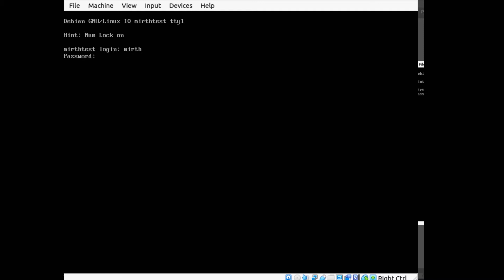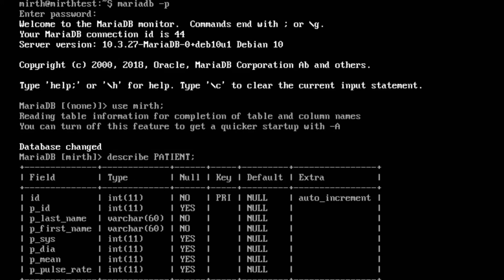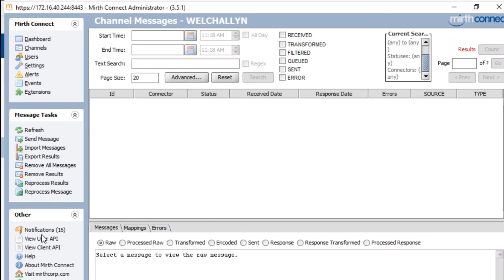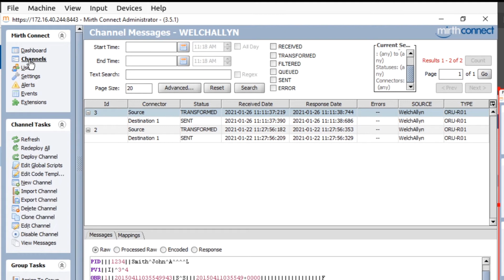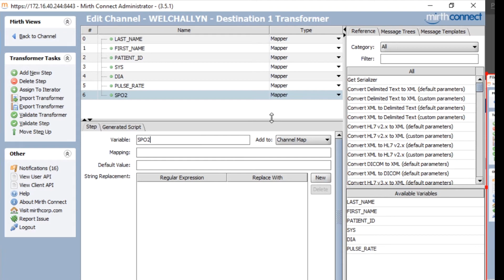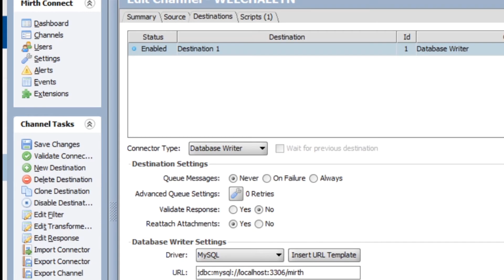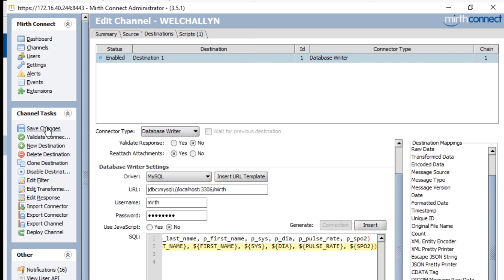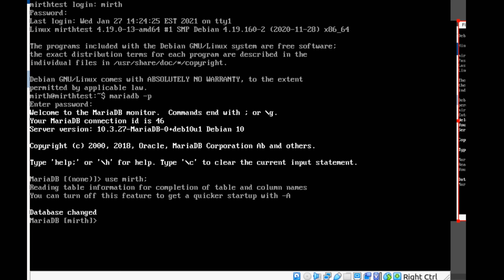MirthConnect Setup - Modifying database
MirthConnect Setup - Modifying database and Mirth